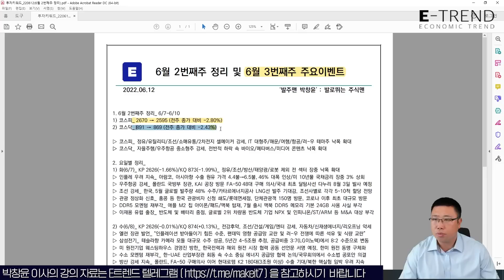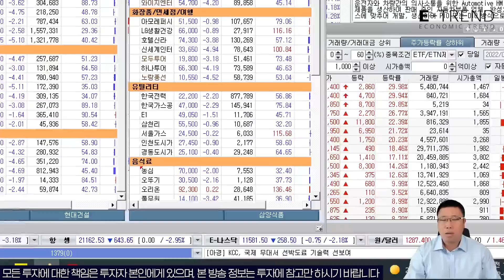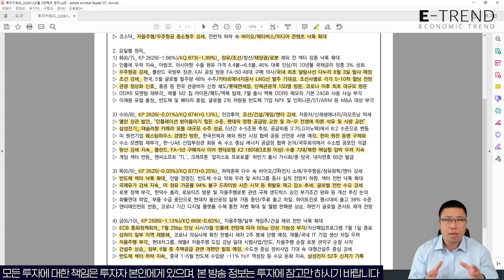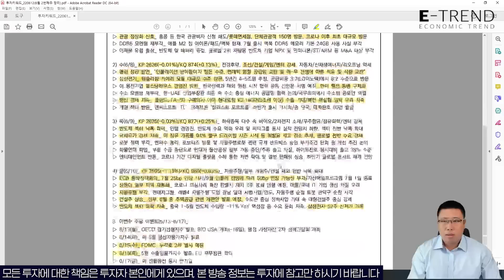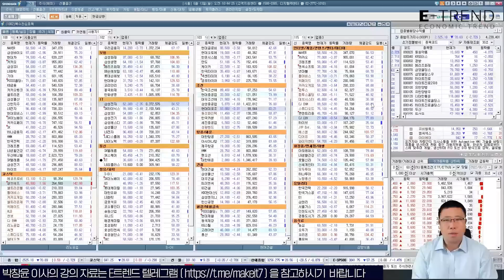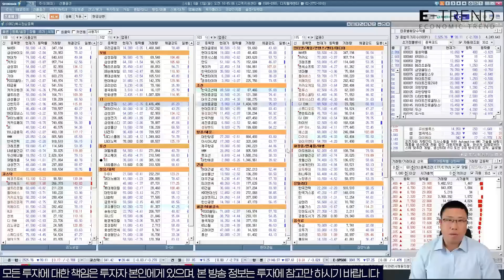[창윤 행님의 주간 주식 전략] 6월 2번째 주 정리 및 6월 3번째 주 주요 이벤트! | 박창윤 이사 | E트렌드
박창윤 이사와 함께하는 6월 2번째 주 시장 정리와  6월 3번째 주 주간 전략.
자세한 내용은 영상을 통해 확인하시기 바랍니다.

- 메이크잇 박창윤 이사
- 방송: 06월 13일